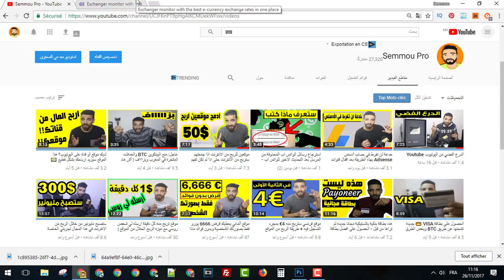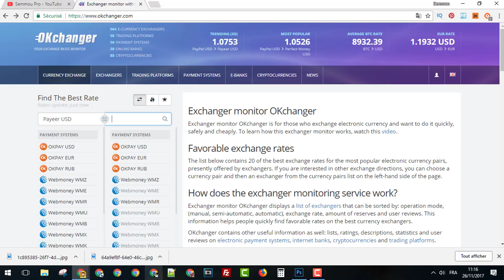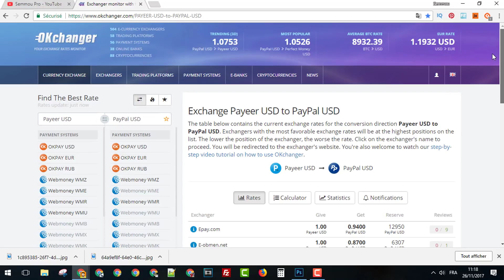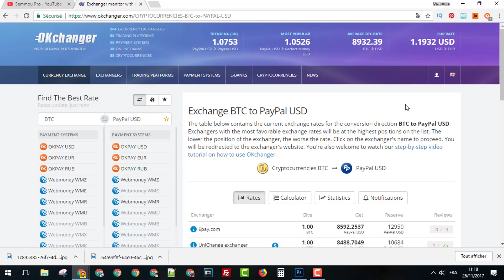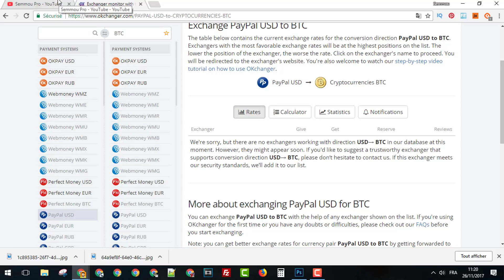طريقة تحويل الأموال بين البنوك والعملات(البيتكوين BTC - الباي بال - الباير - بيرفكت موني - بايزا.. )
هذه بعض الفيديوهات المختارة لك :
قناة للربح من الانترنت قم بالاشتراك بالقناة من اجل الحصول على الفيديوهات الربحية التي نقوم دائما بمشاركتها معكم طريقة تحويل الأموال بين البنوك والعملات(البيتكوين BITCOIN (BTC)- الباي بال PAYPAL - الباير PAYEER - بيرفكت موني perfectmoney - بايزاPAYZA )
▬▬▬▬▬▬▬▬▬▬▬ஜ۩Semmou_Pro۩ஜ▬▬▬▬▬▬▬▬▬▬▬▬▬
▬▬▬▬▬▬▬▬▬▬▬ஜ۩۞۩ஜ▬▬▬▬▬▬▬▬▬▬▬▬▬